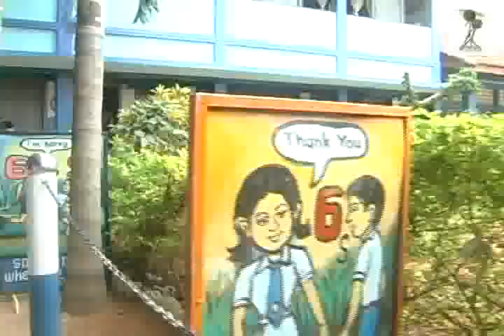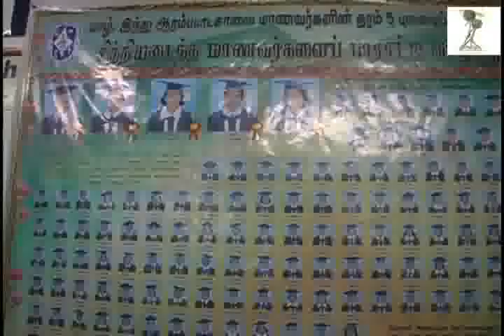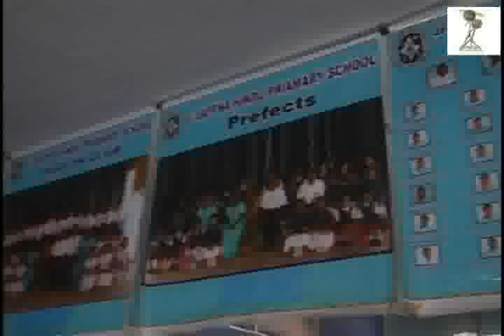About Jaffna Hindu primary school principle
Jaffna Hindu primary school  principle  Mr. Thiyakalingam